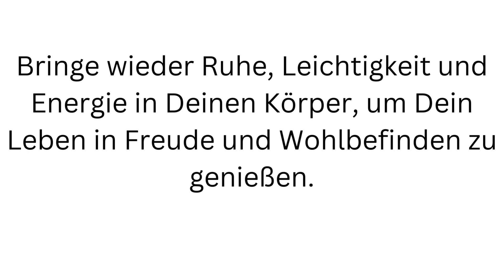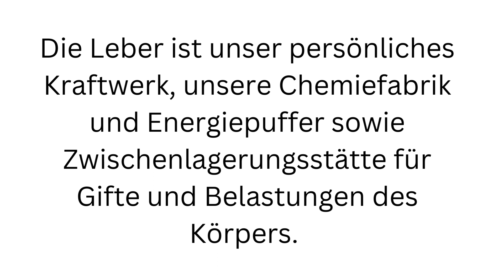Zurück zum Ursprung Magen Darm Edition - Magen Darm Frequenz - Andreas Goldemann Darm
Zurück zum Ursprung - Magen-Darm-Edition

In diesem Kurs geht Andreas den ganzen Verdauungstrakt methodisch seziert durch, um ein jedmögliches emotional wie energetisches Thema anzugehen und so wieder für das entsprechende Gleichgewicht zu sorgen.

Bringe wieder Ruhe, Leichtigkeit und Energie in Deinen Körper, um Dein Leben in Freude und Wohlbefinden zu genießen.

Das ist alles mit dabei:
Die Zurück zum Ursprung Magen-Darm Edition mit über 40 Sessions und Sounds um belastende Emotionen und energetische Belastungen aus dem gesamten Magen-Darm-Verdauungstrakt loszulassen.

Diese 3 Bonuskurse sind ebenfalls mit dabei:

1. Vertrauen und Loslassen

Drei Sessions (Das Leben ist gut, Vertrauen, Loslassen) die Dich neu aufstellen. Ein absoluter Basiskurs.

2 .Einsicht

Dauerhafte, nachhaltige Veränderung im Leben passiert nicht durch Zwang, sondern durch: Einsicht.

Drei Sessions die Deine Einsichtsfähigkeit stärken, so dass Du schlechte Gewohnheiten leichter ablegen oder eine Ernährungsumstellung leichter bewerkstelligen kannst.

3. Die Leber

Die Leber ist unser persönliches Kraftwerk, unsere Chemiefabrik und Energiepuffer sowie Zwischenlagerungsstätte für Gifte und Belastungen des Körpers.

Ohne sie - kein Leben - kann unser Körper schlichtweg nicht funktionieren. Wut, Groll, sowie Jähzorn und Selbsthass belasten unsere Leber aufs Ärgste. Indem wir diese Muster und Emotionen befrieden, helfen wir unserer Leber, wieder ins Gleichgewicht zu kommen.

Durch das Lösen von feinstofflichen Energien beginnt sie, sich selbst zu entlasten und über eine Aktivierung des Energiesystems sorgen wir für Licht und Lebendigkeit in der Leber.